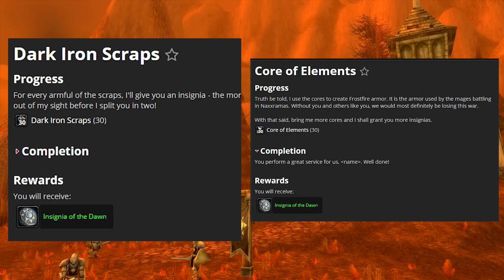5 Mistakes YOU Need to Avoid Making in Phase 6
Hey guys Toyhouze here with my newest video: 5 Mistakes YOU Need to Avoid Making in Phase 6
Click 👇

MISTAKE 1: Not taking advantage of the Silithus World PVP Event

So first up there are two new world pvp events, one in Silithus and one in Eastern plaguelands. The one in Silithus is called Silithyst must flow, and it’s an event where both factions are trying to secure as much sylithyst as possible.

To gather silithyst, you need to locate a lump of silithyst and carry it back to your encampment. While carrying it your speed is reduced and you can’t mount or use movement enhancing abilities like sprint. You can also only carry one at a time. If you get damaged while carrying it, you drop it, and any player can then pick it up. First faction to collect 200 wins the race.

The rewards for turning in one silithyst is 20 rep with the cenarion circle, and 19 honor points. Then, whichever faction gets the 200 in first will get a zone-wide buff, which increases cenarion circle rep gains from monster kills by 25%. This also is applied within AQ20 and AQ40, which is nice.

A cool factoid is that the name "The Silithyst Must Flow" is an homage to the film adaptation (Dune of Frank Herbert's novel, Dune, which birthed the popularity of the phrase "The Spice Must Flow" in reference to a highly valued resource in the film itself. Also, the 'spice' in Dune is obtained from a desert planet very similar in appearance to Silithus itself.

Moving on the the eastern plaguelands, one of my absolute favorite zones. We have a game of Towers.

A game of four towers to be exact: Crown Guard Tower to the South, Eastwall Tower near Light’s Hope Chapel, Northpass Tower to the North, and Plaguewood Tower in the Northwest. Capturing these towers works very much like a tug-of-war.

Control over a tower shifts depending on which faction has more characters with an active PvP flag in the tower's direct vicinity. This same mechanic is used later in The Burning Crusade frequently, such as in Hellfire Peninsula with the three towers. But I digress.

MISTAKE 2: MISSING OUT ON THE SCOURGE INVASION EVENT

First up is the tabard of the argent dawn. This is all vanity, the tabard does not actually do anything. Unlike in future-state wow where tabards offer reputation while you kill stuff, this tabard is all for show. But grab it while you can – after the scourge invasion it won’t be available anymore.

Next is much more practical – Blessed Wizard Oil and Consecrated Sharpening Stones.

⭐SOCIAL MEDIA⭐

Thanks to Meisio for the background footage!

⭐AUDIO & CAMERA
STAND: Gator Frameworks Deluxe Desk-Mounted Broadcast Microphone Boom Stand
MICROPHONE: Shure SM7B Cardioid Dynamic Microphone
INTERFACE: Focusrite Scarlett 2i2
Cloud Microphones Cloudlifter CL-1 Mic Activator
HEADPHONES: HyperX Cloud II - Gaming Headset
WEBCAM: Logitech C920 Hd Pro Webcam
⭐PERIPHERALS
MOUSE: Microsoft Wheel Mouse Optical
MOUSEPAD: SteelSeries QcK Gaming Surface
KEYBOARD: HyperX Alloy FPS
CHAIR: Gaming Chair
MONITOR (x2): Acer Nitro VG271U Pbmiipx 27"
MONITOR ARM: VIVO Dual LCD Monitor Desk Mount Stand
SWITCH: Nintendo Switch with Gray Joy‑Con
SWITCH CAPTURE CARD: Elgato HD60 Pro
⭐PC
CPU: Intel Core i9-7900X
CPU Cooler: NZXT Kraken M22 120mm
GPU: Nvidia Geforce GTX 1080
MOBO: ASUS ROG STRIX X299-E
RAM: G.SKILL TridentZ RGB Series 64GB (4 x 16GB)
PSU: Seasonic Prime 850 Titanium SSR-850TR
SSD: Crucial MX300 2TB SATA 2.5 Inch Internal SSD
HDD: WD 4 TB
CASE: Fractal Design Meshify S2 White Tempered Glass